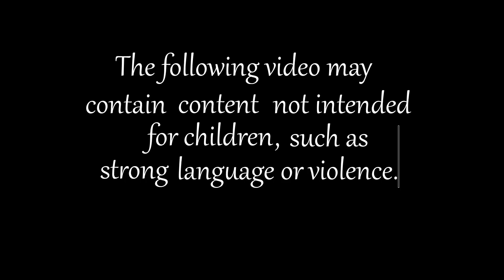Discussing: MLP FIM #24: A Discord in Time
My thoughts on My Little Pony Friendship Is Magic Issue #24: Discord in Time.

tl;dw 8/10 nice